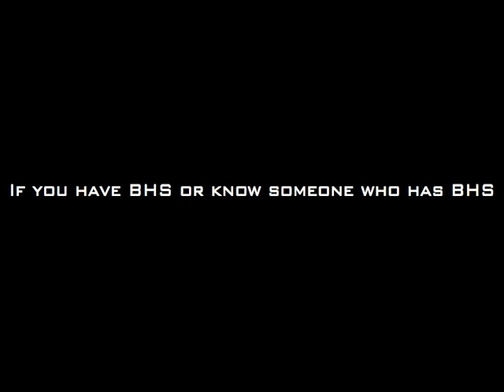BHS (Barry Hand Syndrom)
He is in his own world. No one knows why anyone would want to be there, but he is there. In this world there is no multi-tasking, hair, short people, normalness, brains, good smells, or funny jokes there is only the french horn that he stares at all day long. This world is the effect of BHS, Brian Hand Syndrom. This is a dissorder in which one's hands become the victom of inexpressable music. The brain is thrown out and the hands are left to express the feelings of deep emotion, which is the cause for such a dull life of french horn staring. Please, watch this video and see first hand what BHS can do to you.